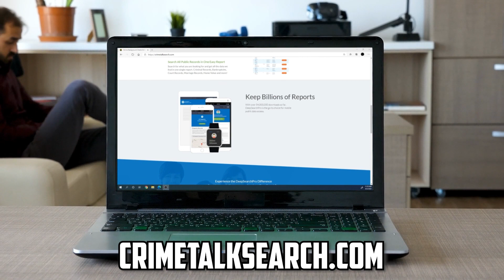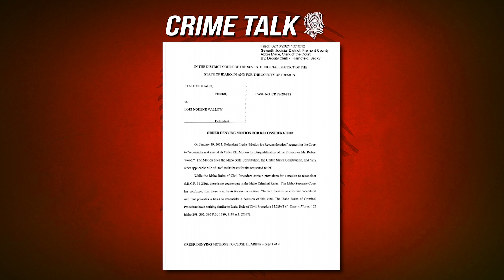Crime Talk Weekly Recap. Let's Talk About It!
Crime Talk on Instagram:
CrimeTalkWithScottReisch

Where To Send Items:
1490 West 121st Ave., Suite 202